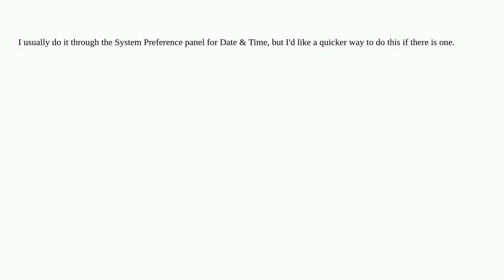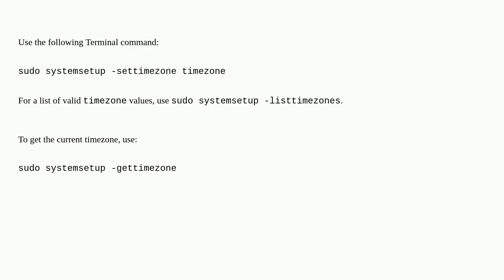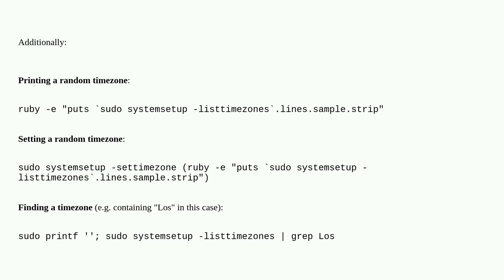Apple: Is there a fast way to switch System time zone from the command line?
Is there a fast way to switch System time zone from the command line?

A special thanks goes out to the community

  macos timezone system-settings